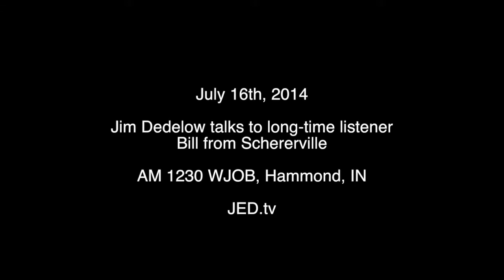JED 211 - Bill from Schererville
Jim Dedelow talks to long-time listener Bill from Schererville.